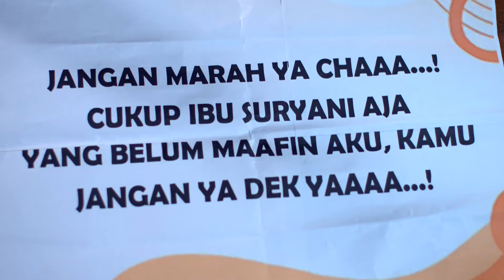FARIS ASLINYA ROMANTIS BANGET YA - SETULUS HATI TRAILER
Menangkan Grand Prize yang akan diundi di akhir periode program:
- 1 Unit Toyota Fortuner 2.7 SRZ
- 1 Unit Hyundai Stargazer 1.5 IVT